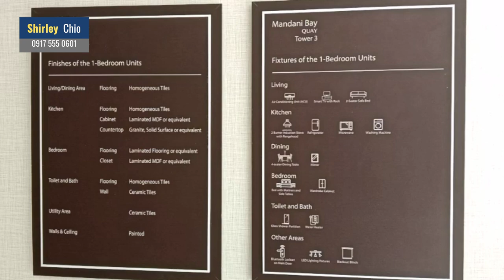Mandani 1BR Snapshots of Luxury Condominium for sale at Mandaue North Reclamation Cebu| Shirley Chio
Cebu Rental Properties | Homes for Sale | Lot for Sale | Condominium for Sale

Shirley Chio 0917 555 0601 (**Message Only)
Social Media Marketing Blogger & Virtual Assistant
Rent Buy Sell Cebu Properties | SebuHomes.com